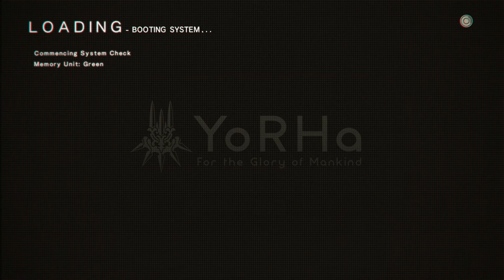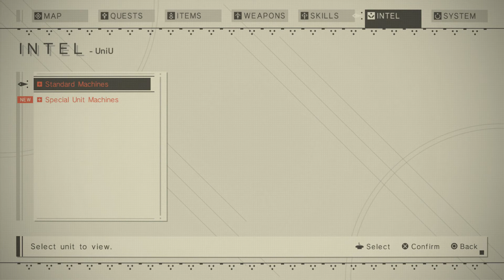NIER Automata [DEMO]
Love the combat.